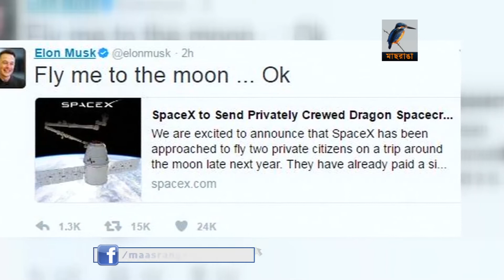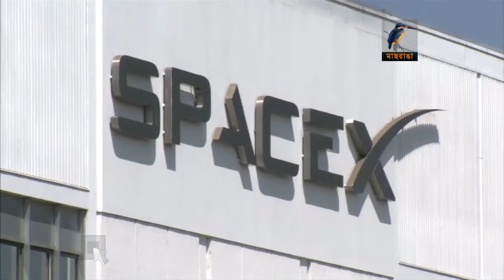চাঁদে পর্যটক পাঠাবে স্পেইস-এক্স...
আগামী বছরই চাঁদে দুজন পর্যটক পাঠাবে মহাকাশ পরিবহন প্রতিষ্ঠান স্পেইস-এক্স। সোমবার অনেকটা হঠাৎ করেই এমন ঘোষণা দেন তাদের প্রতিষ্ঠাতা ব্যবসায়ী ইলন মাস্ক। চাঁদ যাত্রায় তাদের ভ্রমনপথটি হবে অ্যাপোলো এইট অভিযানের মতই...